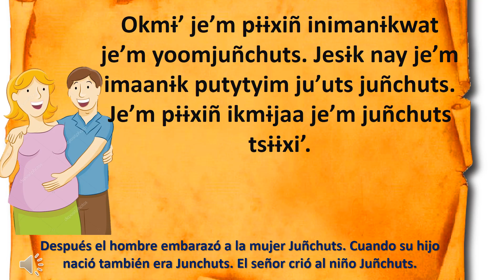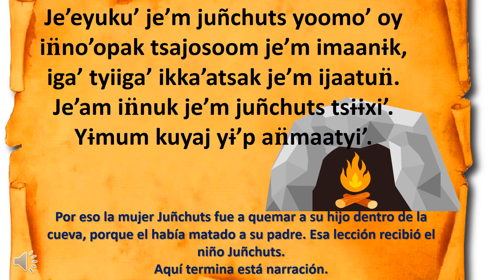El hombre que cuelga su nasa en popoluca